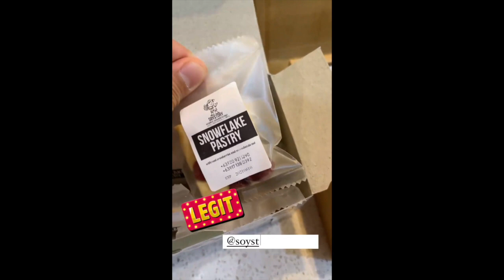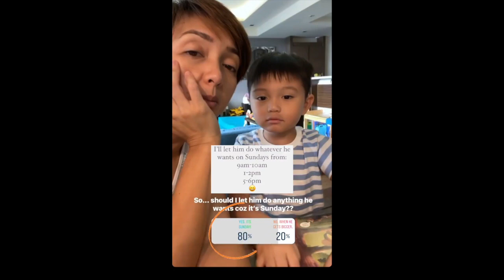CUTE BABY ALANA DUDAY EATING ORANGE|| IYA AND DREW KIDS